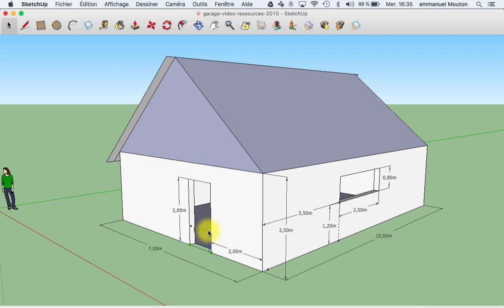Sketchup : créer cotation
Créer la cotation du garage sous sketchup